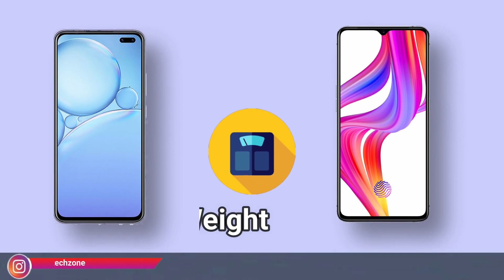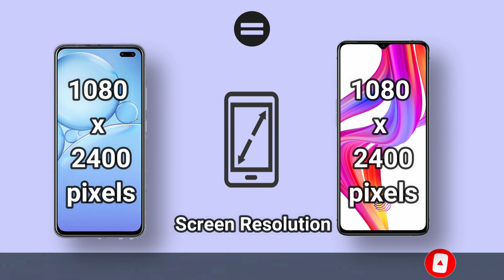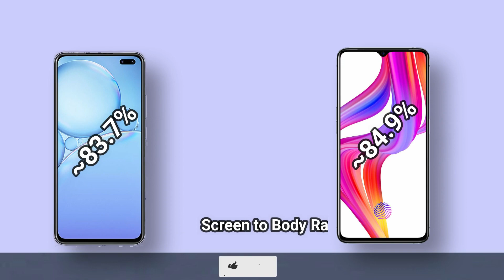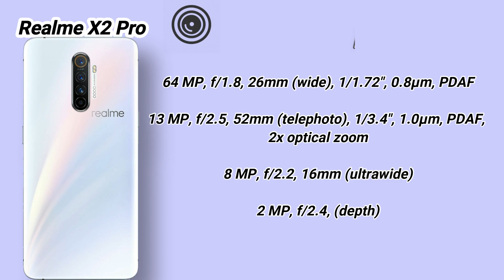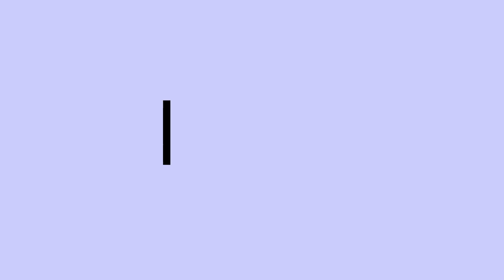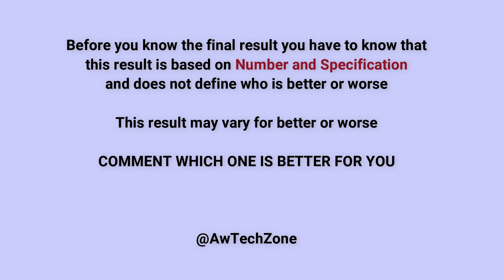Vivo V19 or Realme X2 Pro | Full Comparison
Hello friends in this video we are comparing
Vivo V19 vs Realme X2 Pro
Design
Display
Performance
Camera
Sensors
Price
Result

Thanks and Love From Aw Tech Zone